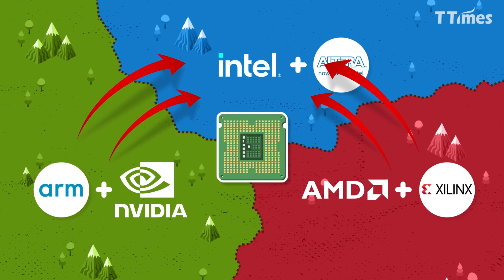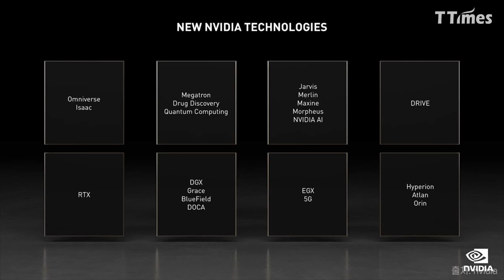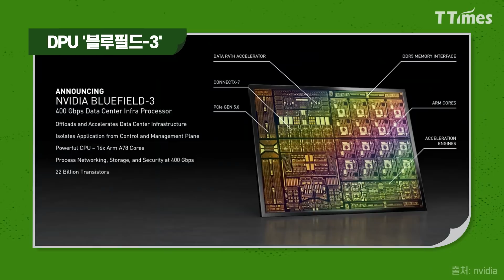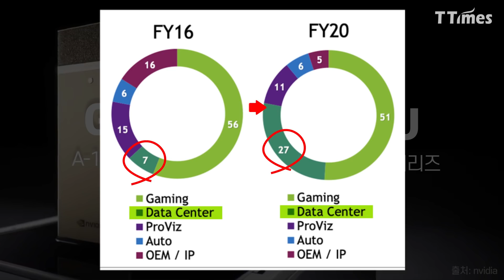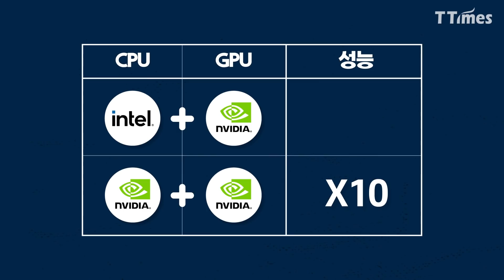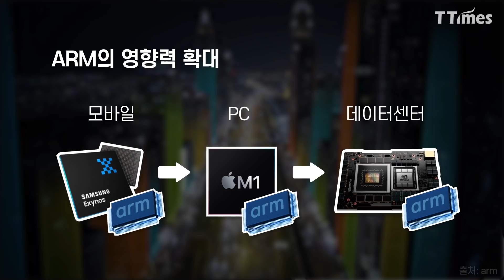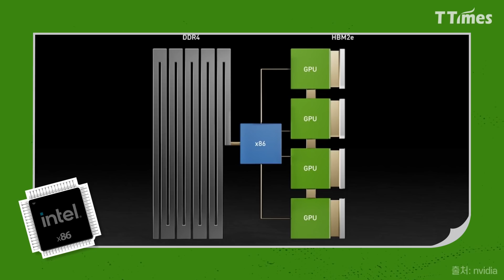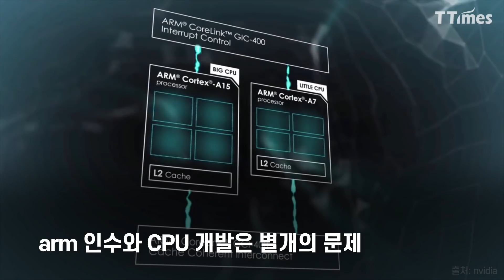4차 산업 A부터 Z까지 다 하겠다는 엔비디아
GPU 최강자인 엔비디아가 CPU 시장에 진출한다. 그것도 인텔이 꽉 쥐고 있는 데이터센터용 CPU 시장이다. 지난해 엔비디아가 인수를 발표한 ARM의 기술을 바탕으로 하는 CPU '그레이스'가 선봉에 선다. 그래픽카드 회사가 만드는 CPU는 뭐가 다를까. 과연 엔비디아는 AMD도 못 한 인텔의 서버 시장 점유율 탈취에 성공할 수 있을까. 그리고 엔비디아는 왜 데이터센터용 CPU를 개발하는 것일까.

편집 = 박의정 디자이너
설명 = 이재원 기자

00:00 인트로
00:44 시작된 반도체 삼국지
01:33 엔비디아의 미래 포트폴리오
03:11 엔비디아 CPU 그레이스
03:42 그레이스 출시 일정은
04:37 엔비디아의 CPU 개발 이유는?
06:35 드러난 엔비디아의 야망
07:00 ARM 기술의 데이터센터 진출
08:57 엔비디아 CPU의 리스크
11:02 마무리